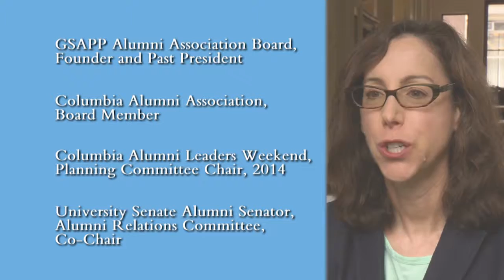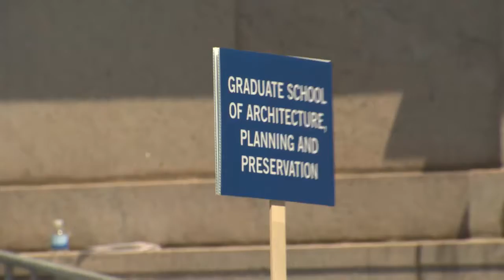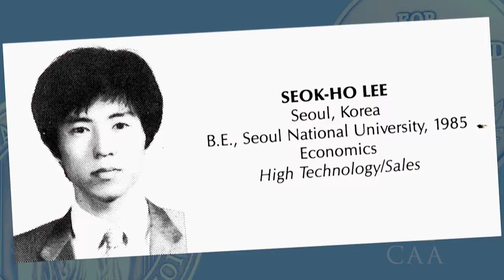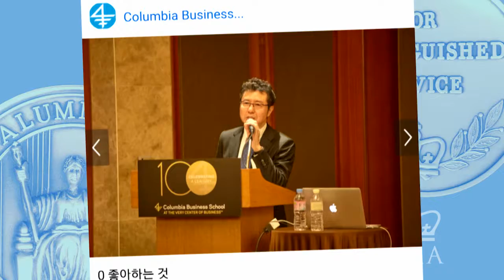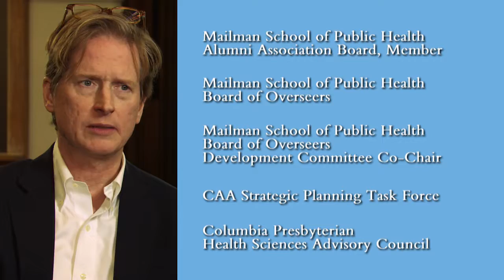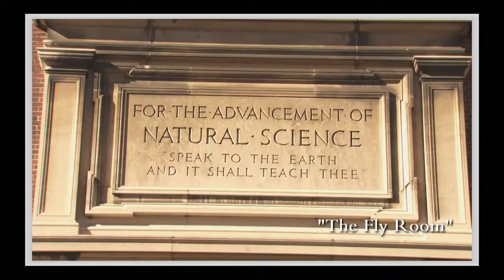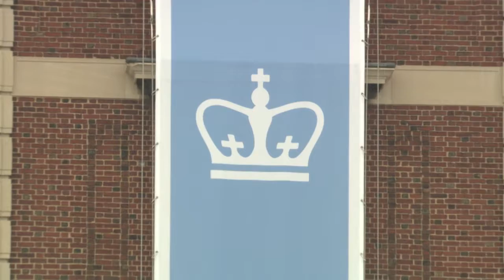2016 Medalists: Two Way Street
Featured Medalists:
- Sharon Liebowitz ’91GSAPP
- Seokho Lee ’88BUS
- Thomas Campbell Jackson ’98PH